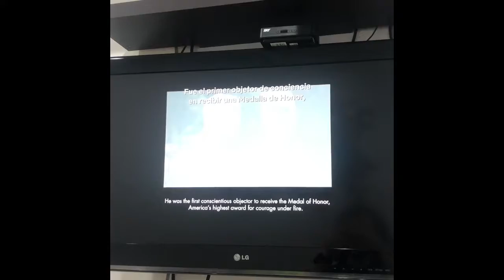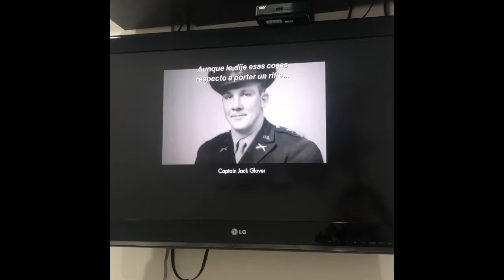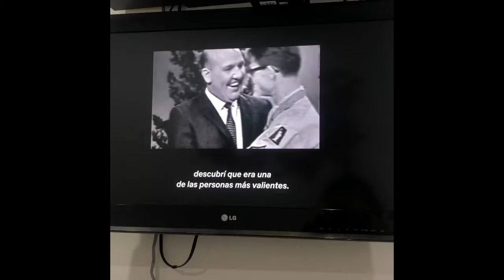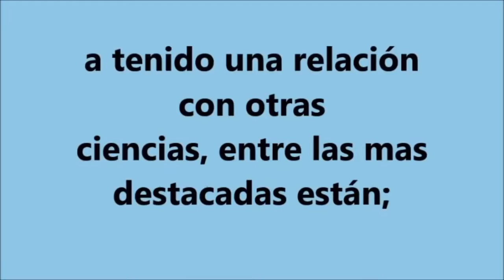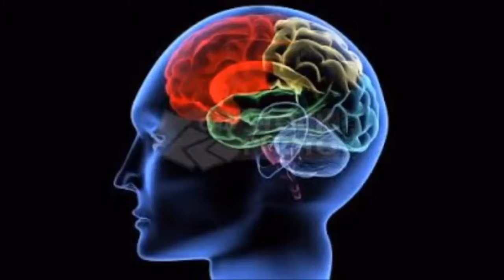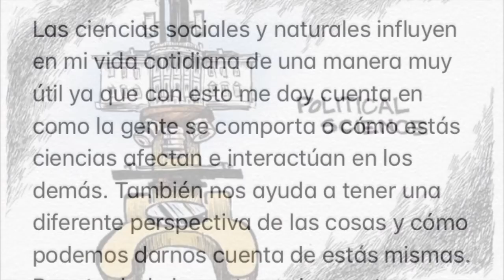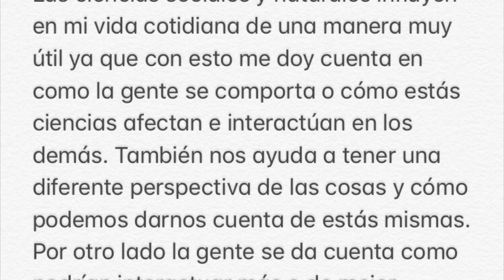My Movie 1